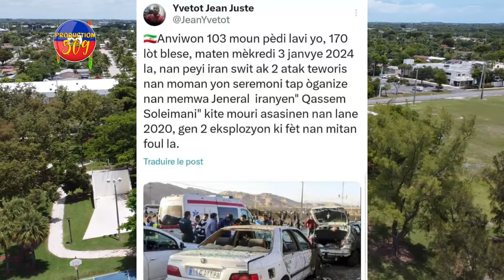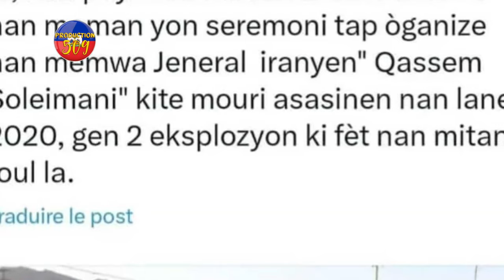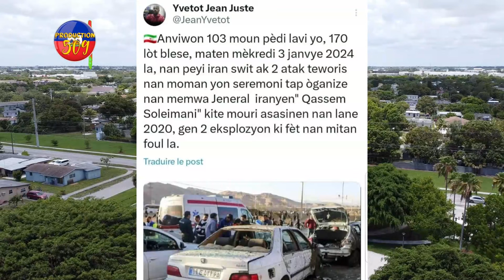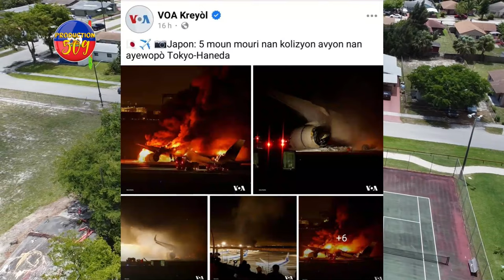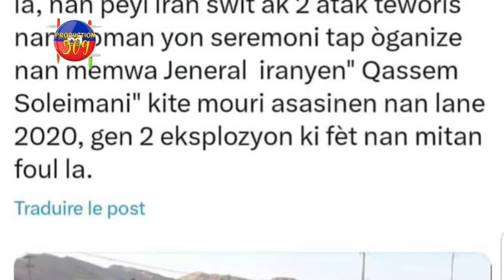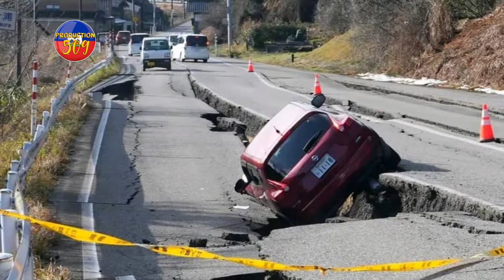MARTINE MOISE NAN TOUYE JOVENEL RENE CIVIL AVILI GUY PHILIPPE 103 MOUN MOURI JODIA MEZANMI